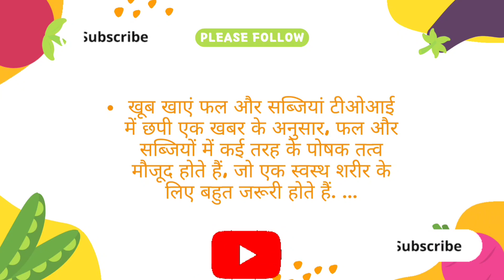ऐसा क्या खाते जिससे शरीर स्वस्थ रहें?/P S MOM'S KITCHEN 😋/ puneeta's kitchen 😋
hi everyone 🙏🏻
please send your support 🙏🏻
please follow my I'd 👇

Musician: Xuxiao